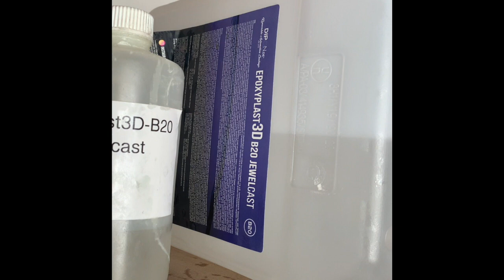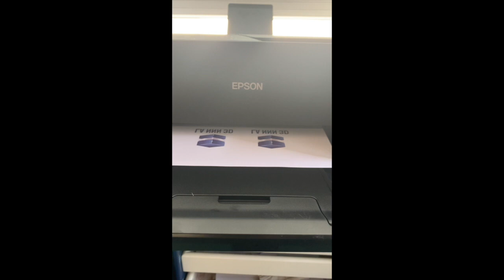Sublimer une impression sur de la résine Epoxy?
Est-ce possible de sublimer une impression sur de la résine Epoxy?